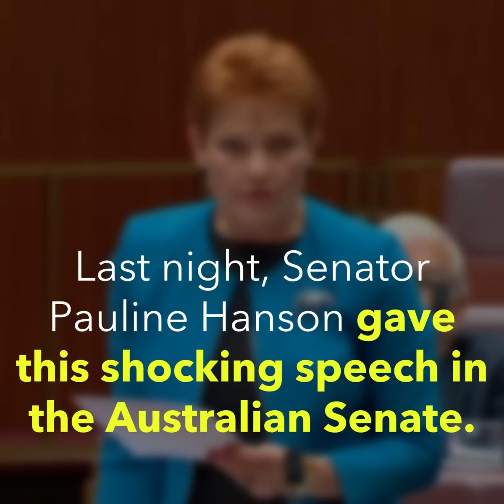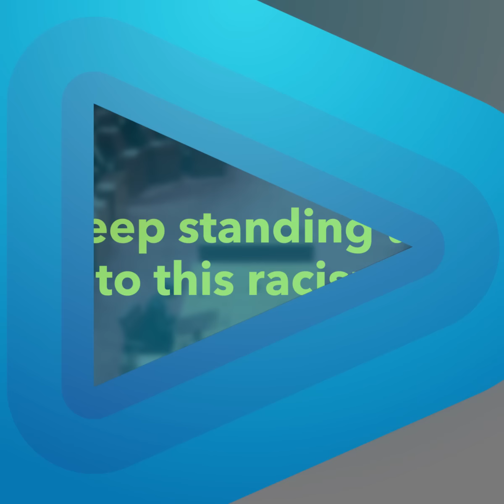Pauline Hanson just got SHUT DOWN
After Senator Pauline Hanson stood up in the senate last night and said that “Australian Muslims are a significant drain on the public purse”,